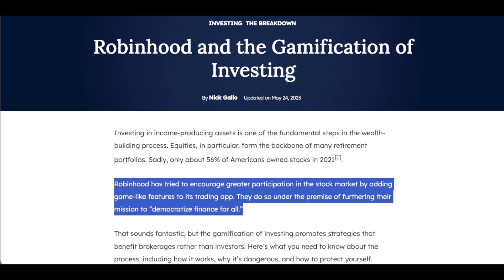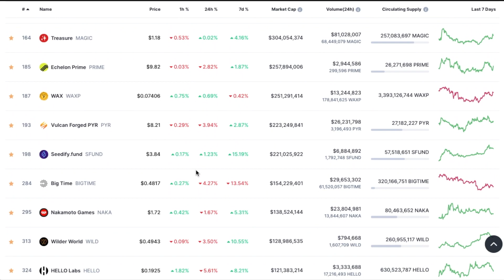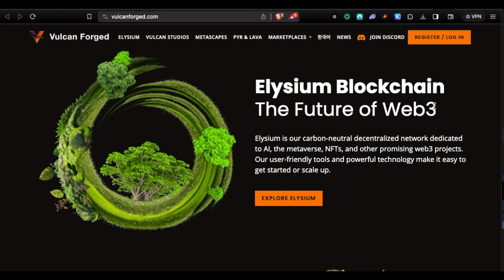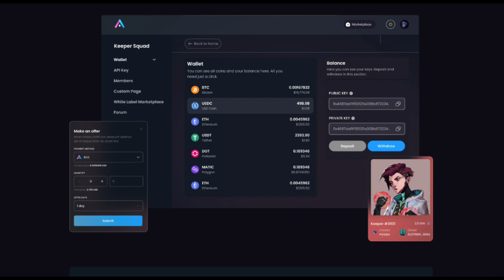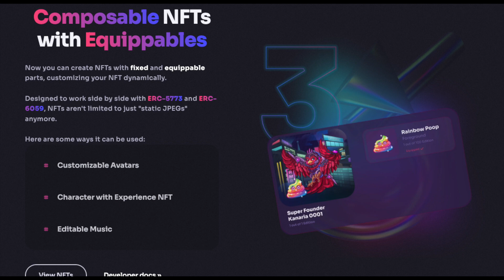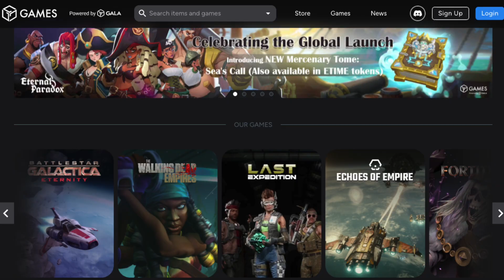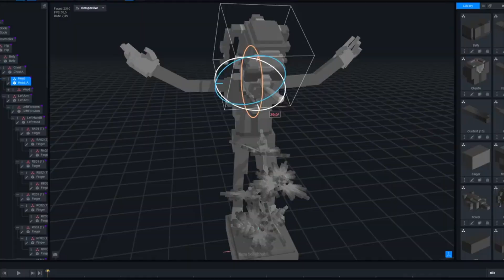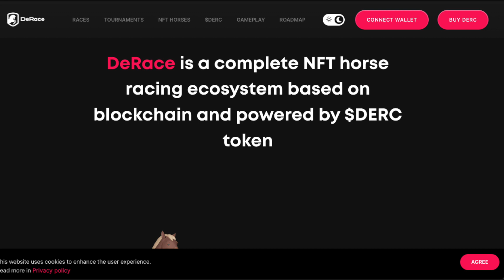Crypto Gaming, Intro to the crypto gaming sector and the top coins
Description:
🎮 Get ready to level up your crypto knowledge as we dive into the exciting world of Crypto Gaming! In this video, I'll be your guide through the multifaceted landscape of crypto in gaming, breaking down key categories and spotlighting top coins within each. Welcome to the future of gaming – where blockchain meets joystick!

🔍 Categories Explored:

Gaming Infrastructure: Uncover the backbone of crypto gaming, exploring platforms and technologies that power the entire ecosystem.

Gaming Studios: Meet the creative minds shaping the future of crypto gaming. Learn about the innovative studios behind your favorite blockchain-powered games.

Gaming Products & Companies: From hardware to software, discover the array of products and companies that contribute to the immersive experience of crypto gaming.

Individual Game Titles: Explore standout games in the crypto space, each with its unique features and contribution to the gaming revolution.

NFTs & the Metaverse: Immerse yourself in the world of non-fungible tokens (NFTs) and the metaverse, where digital assets and virtual reality collide.

🕹️ Top Coins in Each Category:
I'll be providing examples of top coins that are making waves in each category, giving you a glimpse into the diverse opportunities that the crypto gaming space has to offer.

🚀 Why Watch?

Gain insights into the different facets of the crypto gaming industry.
Discover potential investment opportunities in gaming-related cryptocurrencies.
Understand the evolving landscape of blockchain technology in the gaming sector.
💬 Join the Discussion:
Share your thoughts, favorite crypto games, and insights into the crypto gaming space in the comments section. Let's build a community of gamers and crypto enthusiasts!

If you're ready to explore the fusion of crypto and gaming, hit that like button, subscribe to Urbanblockchain for more content, and share this video with fellow gamers and crypto enthusiasts. Let's embark on this crypto-gaming adventure together!